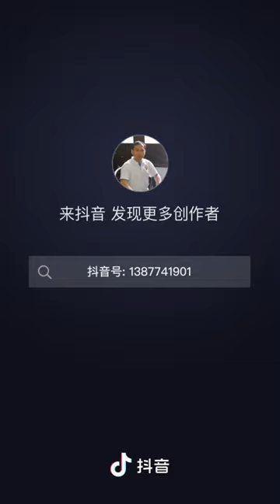Di longjing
Wang je jiu and his friend come to Batavia round 1926 from Chanyi Shandong, introduce this system along with northern shaolin style in indonesie the same family also gaomi di lung Jing.

Dì Lóng Jīng Quán "Ground Dragon Classic Boxing",  short piece on ground dragon boxing in Gaomi county Weifang prefecture Shandong province.
Di Long Jing Quan is a system of martial arts known for it's wide range of ground fighting techniques. The style has traditionally been practiced in several counties along the border between Weifang and Qingdao prefectures in Shandong.
Di Long Jing Quan consists of 24 roads of boxing methods. Aside from ground boxing the style is also known for it's saber skills and it's Six Harmony Big Spear methods.
Today Di Long Jing Quan has become relatively rare in it's traditional areas of practice. While it's practice is still going relatively strong in Dawang village on the northern outskirts of Gaomi city it is all but dead in most other areas.
The oral traditions of the Di Long Jing style claim that the system traces back to the reign of emperor Yongzhen in the early 18th century.
At this time there was a corrupt government official in Beijing who had retained a number of highly skilled martial artists to serve as his henchmen. After an investigation the court sent out an order to arrest the official and the martial artists he had hired to carry out his criminal activities.
Many of these fighters attempted to flee and were chased down by agents of the court. Among the fighters one made it to Pingdu county in western Shandong. There the Qing agents found him and attacked him. During the fight the man was seriously wounded, however he was able to flee and before losing consciousness he hid himself in a stack of hay.
The court agents were unable to find him and due to the severity of his injuries ended up writing him off as dead.
Shortly after this a local farmer found him in the haystack, took him in and treated his injuries. Eventually he regained consciousness and after a long period he fully recovered.
As thanks to the farmer who had saved his life and cared for him during the months he was bedridden, the man stayed and for the next two years taught the farmer and local villagers the skills of ground dragon classic boxing.
During the mid 19th century the style spread out from Pingdu county into a number of villages in several counties directly on either side of the Qingdao / Weifang prefecture border.
the Di Long Jing Quan tradition in Gaomi county in Weifang is generally traced back to the famous mid 19th century Gaomi martial arts master Zhang Qiao.
Zhang Qiao was born into a well known local family which already hosted a strong martial tradition. His ancestor Zhang Fuzhen was a palace graduate who had served in two posts as county magistrate before being appointed to the upper 6th rank as a high official in the 4th department of the Ministry of Warfare.
By the 1850's Zhang Qiao had become the best known martial arts teacher in Gaomi county. He practiced local methods of Shandong longfist and was known for his skills with staff and spear.
Among his exploits he became famous for leading his students against a notorious gang of local bandits who had attacked and robbed the local pawnshop. In this incident ten bandits were killed.
Later it said that during the Nian rebellion he helped organize the defense of the city and single handedly blocked the entrance to the market street, using his skills in Yue family Longspear methods to hold off a dozen Nian rebel fighters.
Later on as he was visiting friends in neighboring Pingdu county he witnessed the practice of Ground Dragon Classic Boxing in his friend's village. After much pleading he was able to convince his friend to teach him this system of boxing.
He stayed in Pingdu until he was able to learn all 24 roads of Di Long Jing Quan.
After returning to Gaomi he popularized this style with his descendants becoming well known for their ground boxing skills.
However while the Zhang family was known for their skills in this style there were three families in Gaomi who were acknowledged by the Zhang family as being the direct inheritors and public representatives of their family lines of ground dragon boxing. These are the Guan, Lu, and Li families. These families have continued to preserve the main lines of Di Long Jing Quan up until the present day with the Guan family being the best known up until present times.